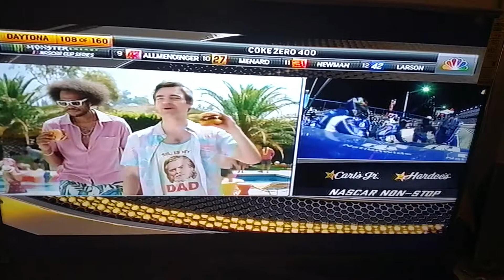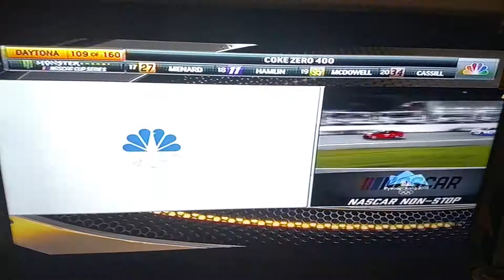(2233) Coca-Cola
Mobil 1